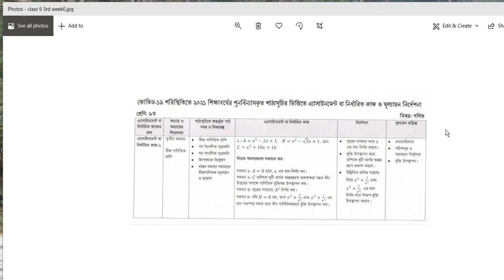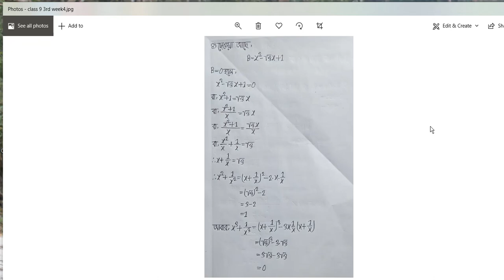3rd Week Class 9 math assignment 2021 || ৯ম শ্রেণির গণিত এসাইনমেন্ট ২০২১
3rd Week Class 9 math assignment 2021 || ৯ম শ্রেণির গণিত এসাইনমেন্ট ২০২১ ||